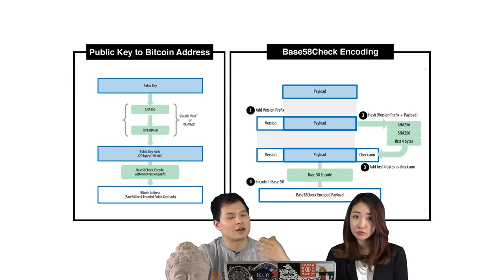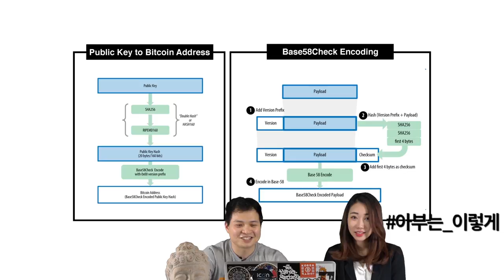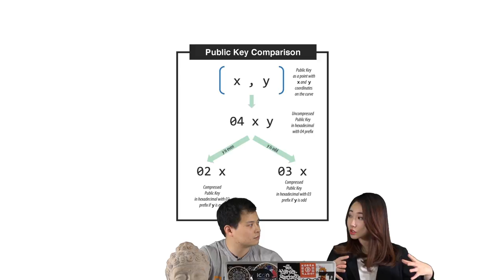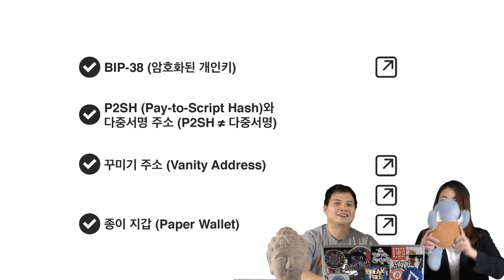에피소드3.5 上: 코린이 키와 주소 정복기 4장